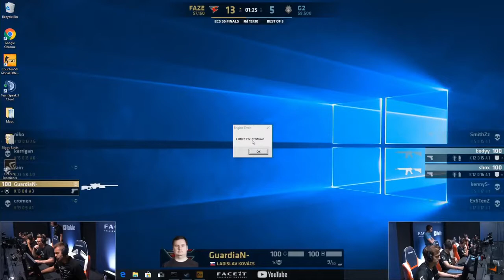Krimz 1 vs 3 clutch | cromen insane game ECS S5 Finals BEST MOMENTS | Day 2